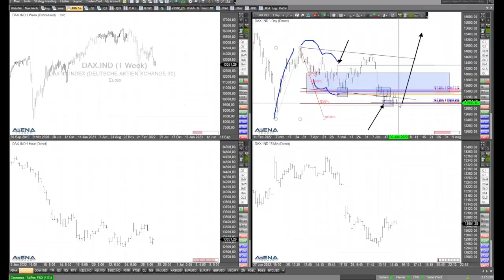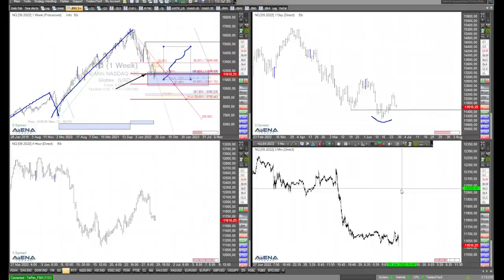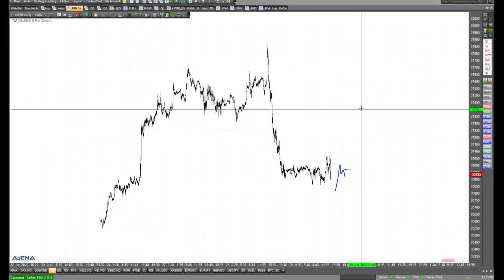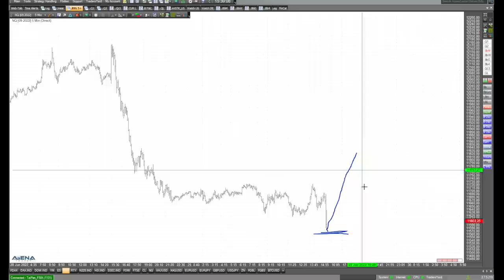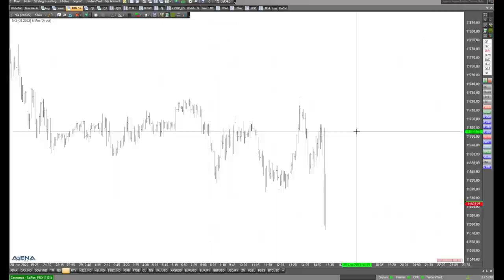Dax und US-Indizes - die aktuelle Lage direkt am Chart erläutert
Schauen wir aktuell im folgenden Video auf den Dax und die US-Indizes direkt zur Markteröffnung. Geht es aufwärts?